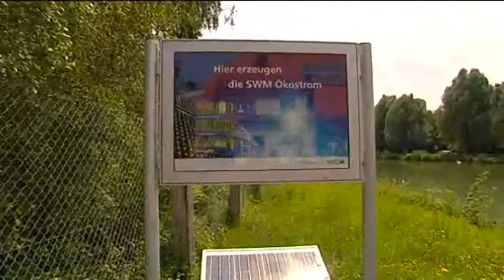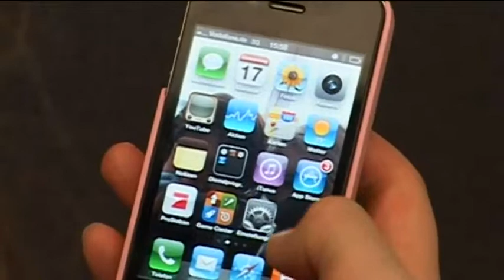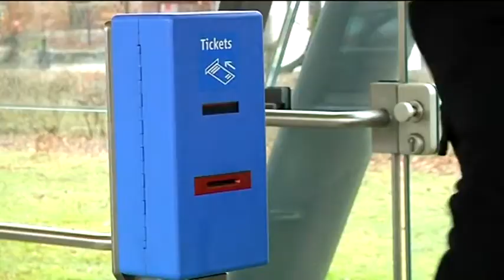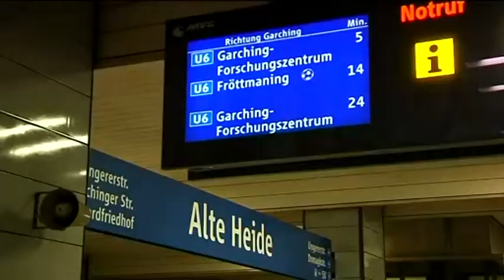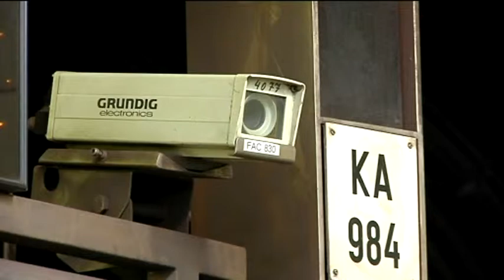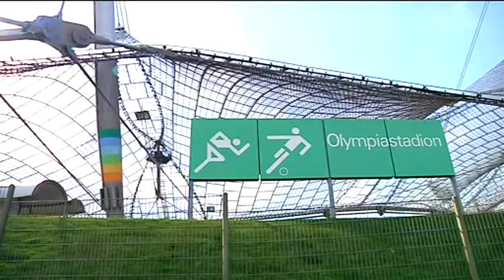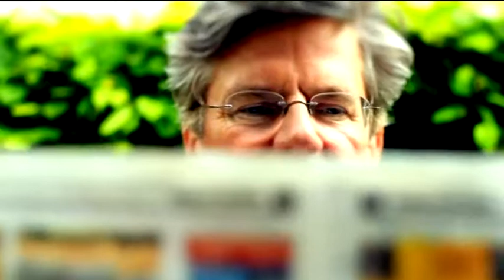Menschen in München - Florian Bieberbach - Stadtwerke München (2013)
Chefredakteur Jörg van Hooven im Gespräch mit dem Vorsitzenden der Geschäftsführung der Stadtwerke München. Thematisiert wird u.a. die berufliche Laufbahn von Dr. Florian Bieberbach, die Energiestrategie und die Zukunft des wirtschaftlich erfolgreichsten Kommunalunternehmens in Deutschland.